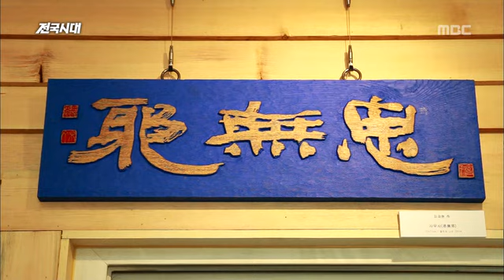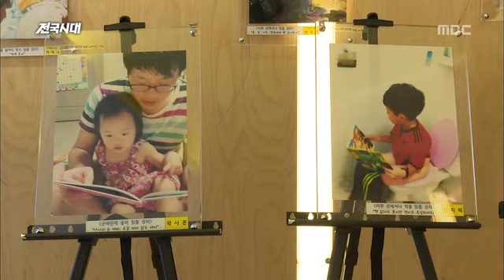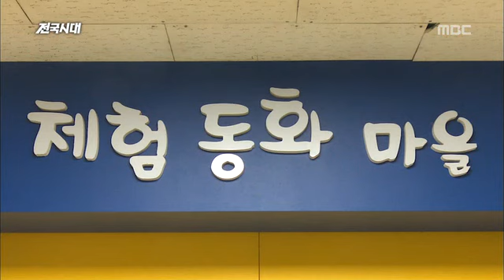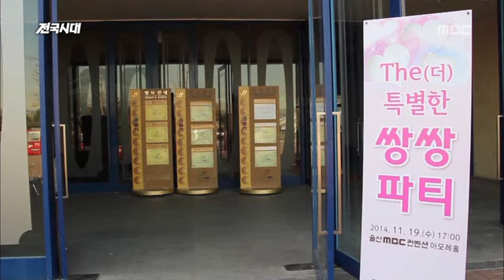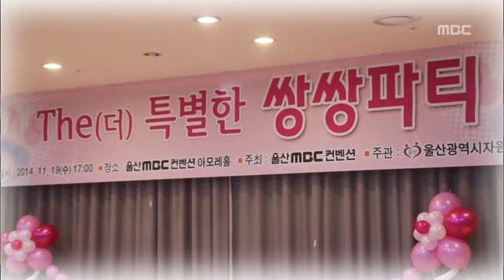전주MBC 12월 7일 전국시대